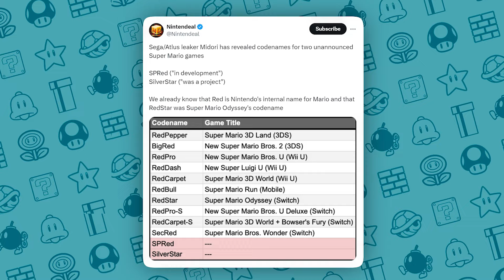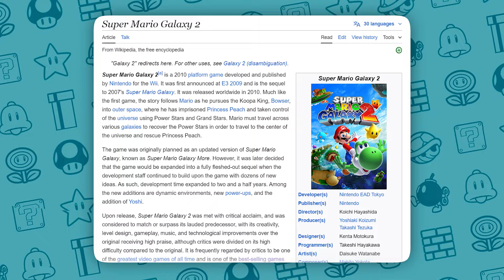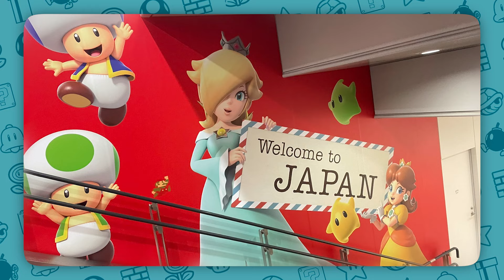When Will We Get Super Mario Galaxy 3?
Why haven't we gotten Super Mario Galaxy 3 yet? Will it ever happen? In this video, I answer all of those questions, and more.

Credit where credit is due:
Mario Render by @ShineSpriteGamer (video thumbnail)